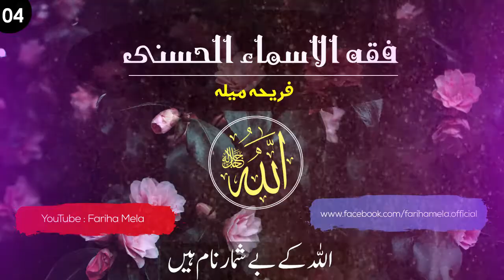Fiqh Al-Asma Al-Husna || Class 04 ||Asma Al-Husna are infinite, Allah & Ilah